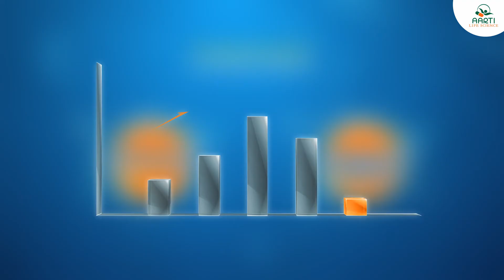Aarkof - Throat Lozenge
Aarti Life Science introduces Aarkof, a throat lozenge which provides instant relief to your cough and sore throat. Powered by two antiseptic ingredients, it is effective for upto 3 - 4 hours.